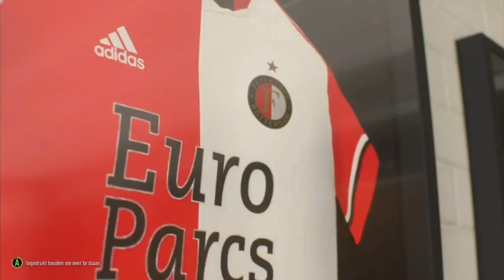DE NIEUWE SPITS PAST HIER GOED! FIFA 22 FEYENOORD BENELIGA CAREER MODE #10 (NEDERLANDS COMMENTAAR)